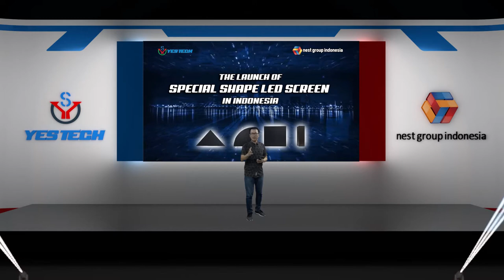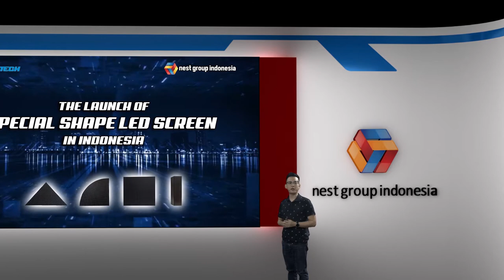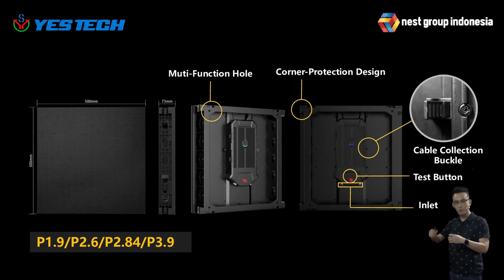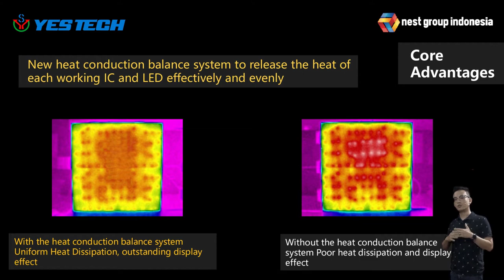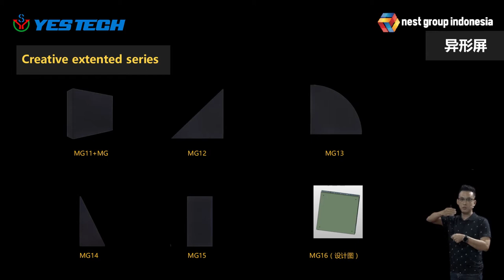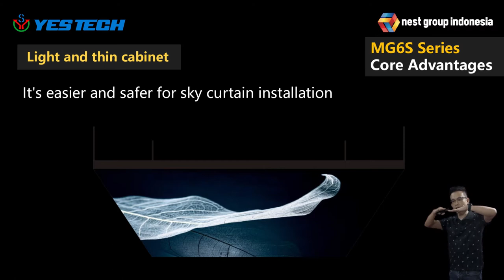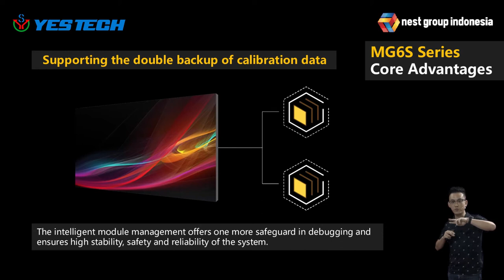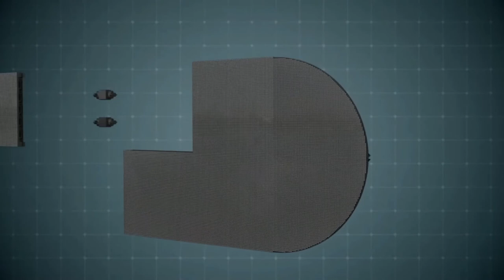THE LAUNCH OF SPECIAL SHAPE LED SCREEM (YES TECH) in INDONESIA - PART1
INFINITE live : Rental Sound System, Lighting, LED Screen, hologram, Screen Projector, dll.

VELVET event contractor : Stage Rigging, Backdrop, Tenda Sarnaval, Photo Booth, Toilet Portable, Level LED, dll